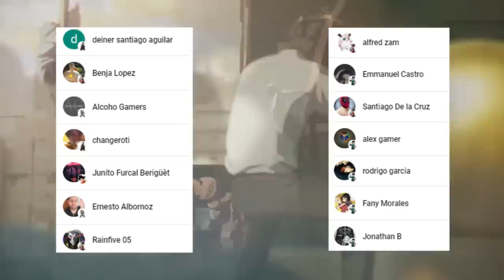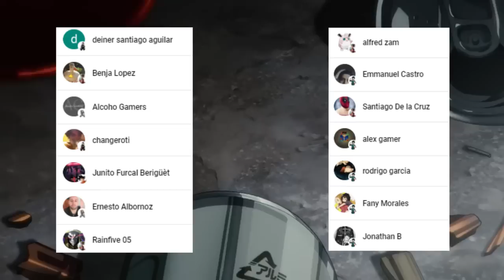DENJI y ASA irán a ver NETFLIX !!!😱⚔️ Por FIN Veremos a NAYUTA !!! CHAINSAW MAN MANGA 118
HOLA AMIGOS LES TRAEMOS UN NUEVO VÍDEO ESTA VEZ LA  REVIEW DEL MANGA 118 DE CHAINSAW MAN, DONDE VIMOS INCREÍBLES MOMENTOS SOBRE TODO COMO NO FUNCIONO EL PODER DE ASA, DEJENME SU OPINIÓN EN LOS COMENTARIOS.